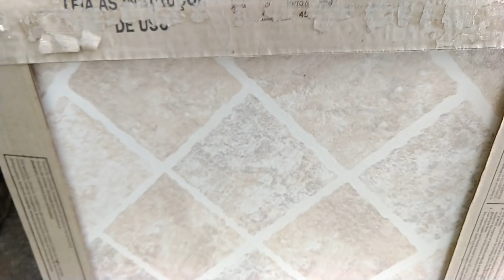MOSTRANDO MINHA CASA COMO ESTA A REFORMA E FALANDO DA MINHA NOVA COZINHA QUE GANHEI DA COZIMAX